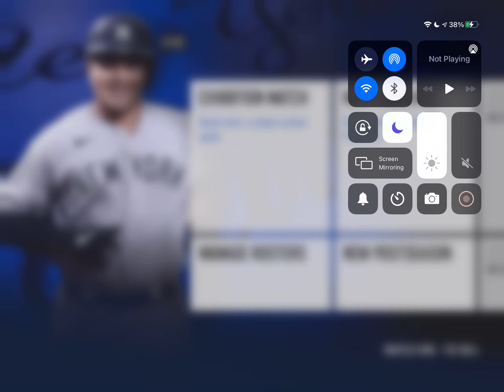Texas Rangers vs New York Yankees! RBI Baseball 21